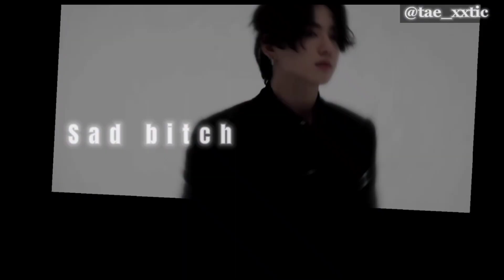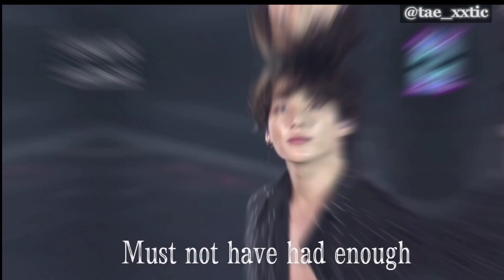𝐉𝐮𝐧𝐠𝐤𝐨𝐨𝐤 𝐟𝐦𝐯 •7 𝖱𝗂𝗇𝗀𝗌•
𝖳𝗁𝗂𝗌 𝗂𝗌 𝖺 𝖿𝖺𝗇𝗆𝖺𝖽𝖾 𝗆𝗏

Aʟʟ ᴄʀᴇᴅɪᴛs ᴛᴏ ᴛʜᴇ ᴏᴡɴᴇʀs

𝐑𝐞𝐩𝐨𝐬𝐭~
[𝖧𝖺𝖽 𝖽𝖾𝗅𝖾𝗍𝖾𝖽 𝖻𝖾𝖿𝗈𝗋𝖾 𝖽𝗎𝖾 𝗍𝗈 𝗌𝗈𝗆𝖾 𝗉𝗋𝗈𝖻𝗅𝖾𝗆]

•𝗥𝗘𝗣𝗢𝗦𝗧𝗦 𝗢𝗙 𝗠𝗬 𝗘𝗗𝗜𝗧𝗦 𝗔𝗥𝗘 𝗦𝗧𝗜𝗖𝗧𝗟𝗬 𝗡𝗢𝗧 𝗔𝗟𝗟𝗢𝗪𝗘𝗗 𝗘𝗩𝗘𝗡 𝗪𝗜𝗧𝗛 𝗖𝗥𝗘𝗗𝗜𝗧𝗦•